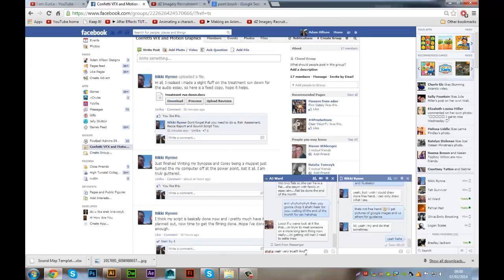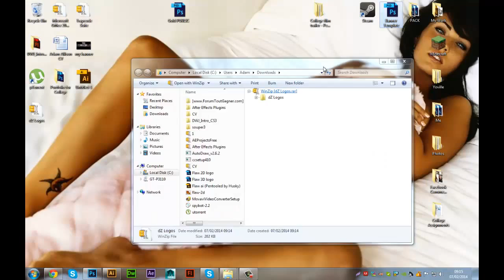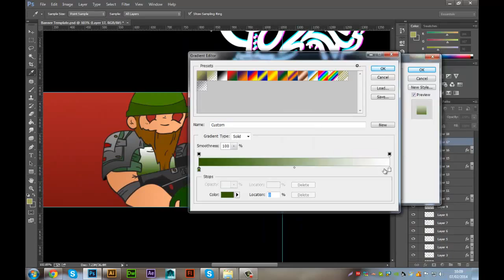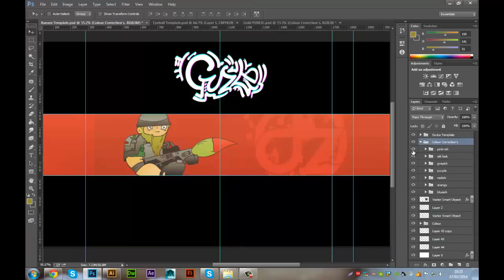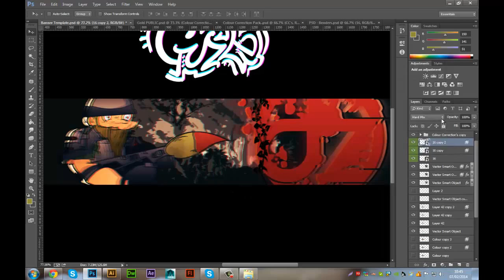Speed Art #5 - dZ RC Entry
Just a quick Speed Art I did for the dZ Recruitment Challenge! Hope you like it...

Please leave a Like/Comment and a Sub

-Peace